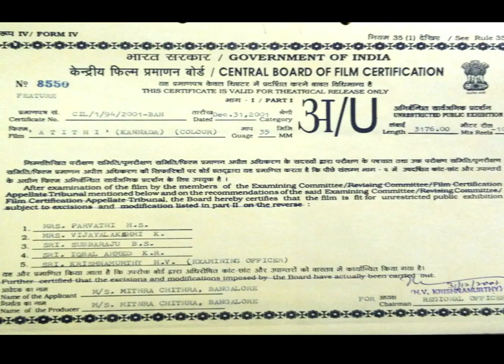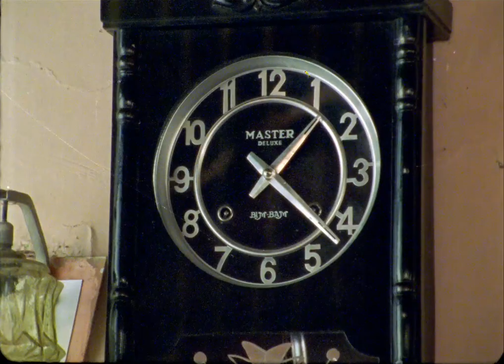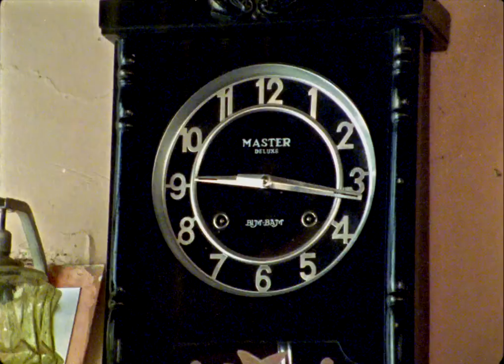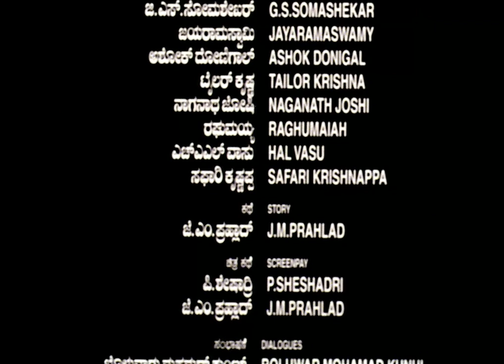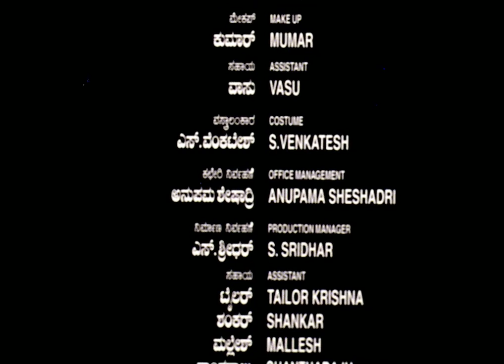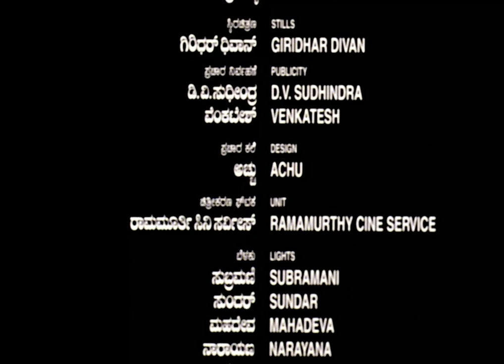Atiithi Kannada movie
ATITHI is an attempt to examine the 'other face' – flashes of humanity – of a young man totally immersed in the cult of terrorism.  Strange as it may sound, we also see flashes of violence (at times) that trickle into the thinking of another man with total belief in non-violence as the ultimate truth of life.

The film revolves around two such characters – a terrorist and a well-meaning Doctor and examines how they affect each other.  This assumes special significance because of its contemporary relevance and universal character.

ATITHI is directed by P.Sheshadri on a cooperative basis under the banner "MITRA CHITRA. Story by J.M. Prahlad, dialogues by Boluvaru Md. Kunhi, Music by V. Manohar, Cinematography by Chandru.  The cast includes Prakash Rai, HG Dattatreya, Baby Raksha, Lakshmi Chandrashekhar, CR Shashikumar, Dinesh Mangalore, Ramesh Pandith, Kitti, Yashavant Sirdeshpande, and others.

Won Best regional film (2002) at the 49th National Film Award

Screened in:
• International Film Festival of India
• Cairo International Film Festival (Egypt)
• International Film Festival of Kolkatta
• Mumbai International Film Festival